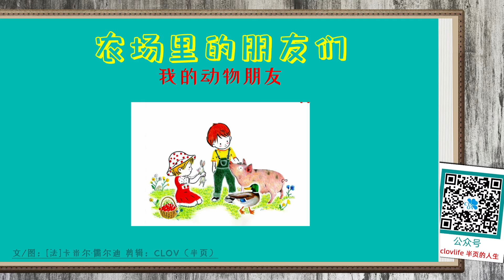《农场里的朋友们》儿童晚安故事,有声绘本故事,幼儿睡前故事